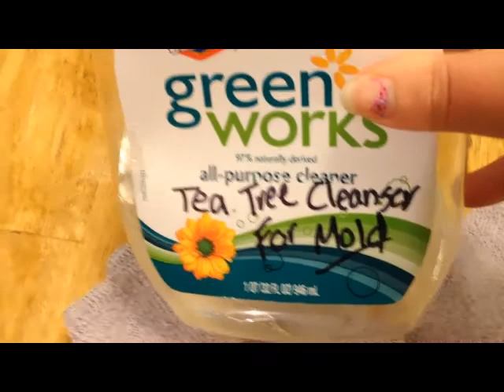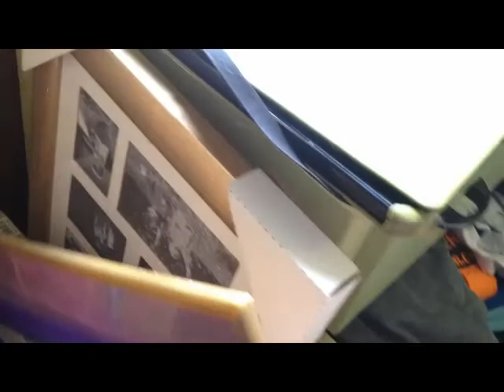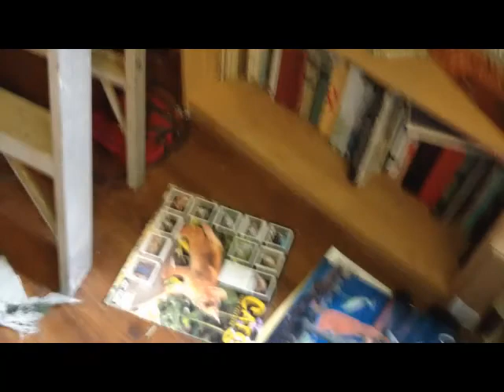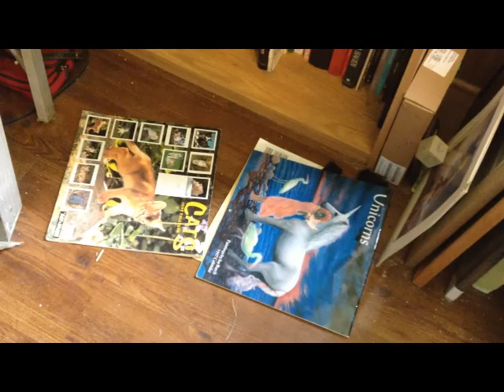How a Country Girl Cleans!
Tea Tree Oil, Reusable Containers, Composting, and washing dishes without a dishwasher -omg! Oh, I also feed slugs to my baby ducks in this video. I recommend washing hands after picking up slugs. Day #1 of Daily Summer Vlog.